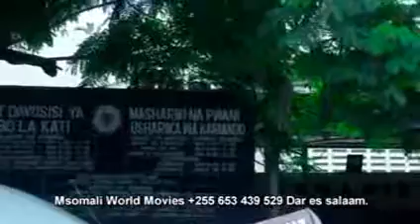Over kill ep 18a